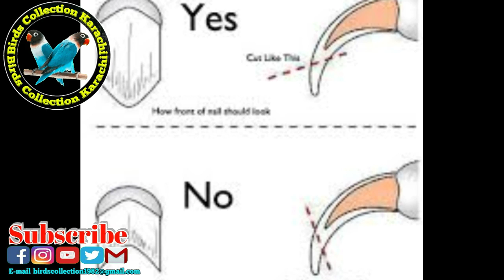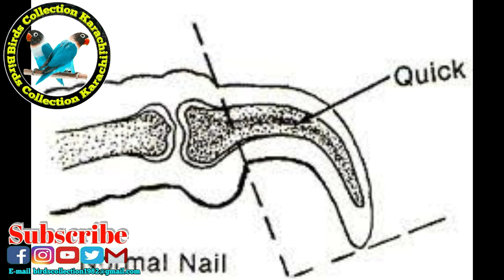How toTrim Birds Nails Your Self informative Video Urdu/Hindi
How to clip Canaries Nails
This Video provide Cut The nails Method